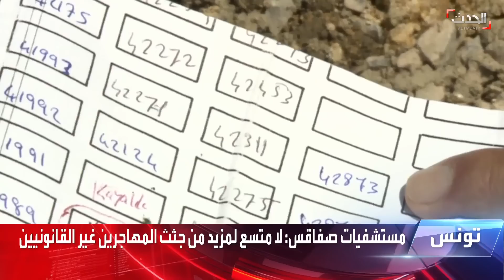مأزق المهاجرين الأفارقة يؤرق تونس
انفلات الأوضاع.. المهاجرون الأفارقة يشكون تونس بسبب العنصرية في التعامل.. ماذا يحدث في صفاقس؟

لمعرفة أحدث المستجدات.. عبر البث المباشر من هنا ⤵